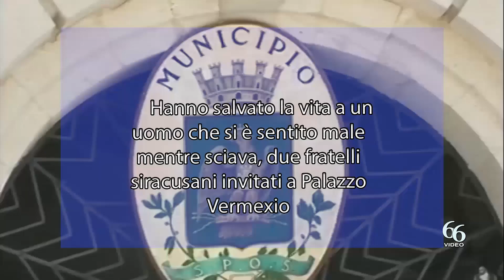Hanno salvato la vita a un uomo che si è sentito male mentre sciava, due fratelli siracusani invitat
Il sindaco Francesco Italia ha ricevuto ieri pomeriggio, nel sala “Raffaello Caracciolo” di Palazzo Vermexio, Gemma e Antonio Quercioli, i due fratelli che due settimane fa, mentre sciavano sulle montagne del Bellunese, hanno soccorso un cittadino polacco improvvisamente colto da malore e, praticandogli un massaggio cardiaco, hanno contribuito a salvargli la vita.

Il sindaco si è fatto ricostruire l’accaduto e, dopo essersi complimentato, ha donato loro due targhe indicandoli come esempio di altruismo e prontezza di spirito.

I due fratelli sono stati i primi a intervenire mentre lo sfortunato sciatore era già quasi privo di battito. Con un massaggio cardiaco e la respirazione bocca a bocca, pratica da loro conosciuta, particolarmente da Gemma perché fa parte del suo bagaglio di guida naturalistica, sono riusciti a mantenere le funzioni vitali minime, tali da consentire ai soccorsi di arrivare e di rianimare l’uomo con il defibrillatore.

Trasportato in ospedale e sottoposto a cure mediche, è stato poi dichiarato fuori pericolo.

«Con il loro gesto – ha detto il sindaco Italia – Gemma e Antonio hanno lanciato un segnale che è di segno inverso rispetto alla narrazione prevalente di una società caratterizzata da un forte egoismo. Sono convinto che non è del tutto così ed è ancora più significativo che la smentita arrivi da due giovani. Bisogna credere nelle nuove generazioni, dare loro fiducia e opportunità in un sistema di valori che veda al centro le persone, a cominciare da quelle più deboli».